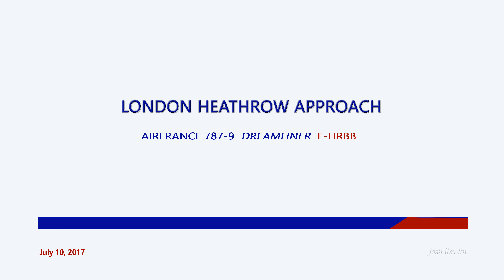Heathrow approach on an Air France 787-9 - F-HRBB, In 4K!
Heathrow approach on a sunny summer morning from onboard an Air France 787-9 Dreamliner.

July 10, 2017.  F-HRBB.  In 4K where available.  Captured using a Panasonic ZS100 (TZ100).